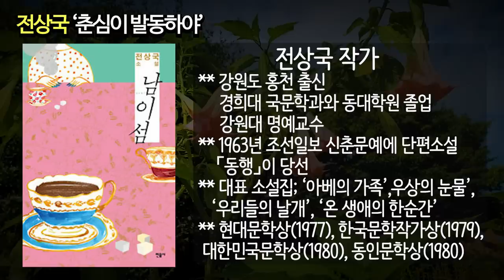전상국 ‘춘심이 발동하야’/ 아내에게 이혼 당하고, 늦바람이 용마루 벗긴다고, 발동한 안병신의 춘심, 그 불길은 정말 놀라웠다./ 책읽어주는여자/ 지니라디오/ 오디오북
*작품명; 춘심이 발동하야
(전상국 작가 소설집 '남이섬' 중)
*지은이; 전상국
*출판사; 민음사(2011년)

[저자 소개]
  1940년 강원도 홍천에서 태어나 춘천고, 경희대학교 국어국문학과와 동 대학원을 졸업했다.
  1963년 조선일보 신춘문예에 단편소설 「동행」이 당선되며 작품 활동을 시작했다. 소설집으로 『바람난 마을』 『하늘 아래 그 자리』 『아베의 가족』 『우상의 눈물』 『우리들의 날개』 『외등』 『형벌의 집』 『지빠귀 둥지 속의 뻐꾸기』 『사이코』 『온 생애의 한순간』 『남이섬』, 장편소설로 『늪에서는 바람이』 『불타는 산』 『길』 『유정의 사랑』이 있다.
  그 밖의 저서로 『김유정』 『당신도 소설을 쓸 수 있다(소설창작강좌)』

수상 : 2014년 경희문학상, 2004년 현대불교문학상, 1996년 한국문학상, 1980년 동인문학상, 1977년 현대문학상, 1963년 조선일보 신춘문예

최근작 : '우리들의 날개', '우상의 눈물', '아베의 가족' … 총 76종

[책소개]
  전상국 작가가 '온 생애의 한순간' 이후 6년 만에 펴낸 소설집. 두 편의 중편과 세 편의 단편이 실려 있다. 등단한 지 49년째를 맞이한 작가의 통산 열 번째 소설집이다. 전상국 작가는 '작가의 말'에서 '남이섬', '지뢰밭' 등을 통해 뒤늦게나마 내 본래의 관심사 언저리에 돌아와 거울 앞에 선 것만으로도 큰 얻음이 라고 고백하며 나름의 소설 미학 찾기에 힘을 들였다고 밝혔다.
  이번 소설집 '남이섬'을 관통하는 작가의 서사적 질문은 크게 세 가지로 요약될 수 있다. 첫째, 고통스러운 역사에서 비롯된 상처를 치유하기 위한 인간 개개인의 노력은 어떻게 전개되어야 하는가? 둘째, 진실의 소통은 가능한가? 셋째, 인생의 허망함 혹은 허무는 초극 가능한 것인가? 또는 그것을 초극하거나 견디게 하는 윤리는 무엇인가?
  중편 '남이섬'은 한국전쟁 당시 남이섬을 무대로 한 격동 속에서 극적으로 목숨을 건진 두 인물 김덕만과 이상호를 통해 역사적 상처를 견디며 치유하는 하나의 환각적 방식과, 치유되지 못한 실존적 상처가 과도하게 덧났을 때 나타날 수 있는 비극적 단면을 겹의 이야기로 보여 준다. 표제작인 '남이섬' 외에는 단편 '드라마 게임', '춘심이 발동하야', '꾀꼬리 편지' 등이 수록되어 있다.

목차

 꾀꼬리 편지
 남이섬
 춘심이 발동하야
 지뢰밭
 드라마 게임

 작가의 말
 작품 해설
 마음의 감기와 은빛 상상력_ 우찬제(문학평론가·서강대 국문과 교수)

[추천글]
소설집 『남이섬』은 심원한 은빛 상상력으로 빛난다. 한국전쟁과 같은 역사적 동인에 의한 상처이든, 사회적 맥락에서 불통의 현실에 의한 상처이든, 실존적인 죽음으로 인한 상처이든, 상처 받아 ‘마음의 감기’를 앓고 있는 사람들의 마음을 어루만지는 섬세하고 너그러운 손길과 말길을 작가는 사려 깊게 보여 준다. 그러면서 상처 받은 상징적인 감기 환자들에게 치유와 소통의 감기(感起)를 부여하기 위한 넉넉한 상상의 도정을 펼친다. 그 과정에서 오랜 경륜을 바탕으로 사람살이와 세상과 자연에 대한 전면적 성찰의 감각과 깊이로 풀무질한 ‘은빛 상상력’이 돌올하게 부각된다. 한국 문학이 더 이상 청년 문학에만 집중할 수 없음을 작가 전상국은 조용하면서도 뜨거운 상징으로 웅변하고 있는 셈이다.
- 우찬제 (문학평론가, 서강대 국문과 교수)

[타임라인]
00:00:03  인트로(책 소개 및 작가 소개)
00:00:32  이야기 본문
01:01:49  클로징(작품 감상)